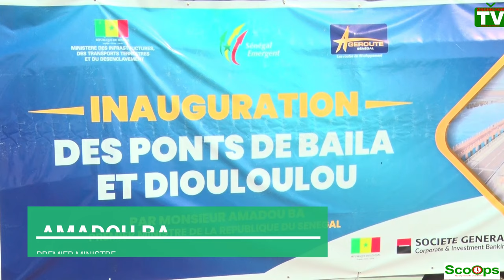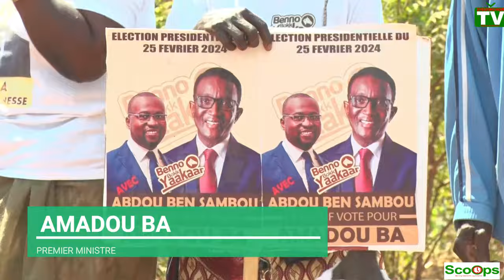Ziguinchor TV, Ziguinchor, Bignona, Inauguration Ponts et Route, Amadou Ba, 1er Ministre